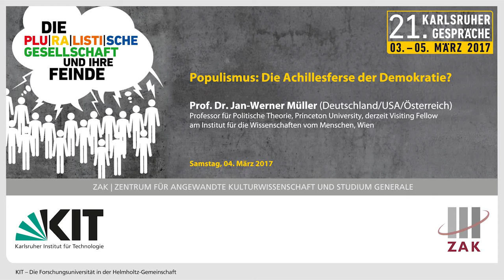Populismus: Achillesferse der Demokratie? (Prof. Dr. Jan-Werner Müller)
Prof. Dr. Jan-Werner Müller, Professor für Politische Theorie in Princeton und Visiting Fellow am Institut für die Wissenschaften vom Menschen in Wien, erörtert in seinem Vortrag die Definition, die Ursachen, die Vorgehensweisen der Populisten und spricht über den Umgang und die Auswirkungen des Populismus auf die heutige Gesellschaft und Politik.

Der Vortrag fand anlässlich der 21. Karlsruher Gespräche des ZAK | Zentrum für Angewandte Kulturwissenschaft und Studium Generale am Samstag, 4. März 2017, in der IHK Karlsruhe statt.